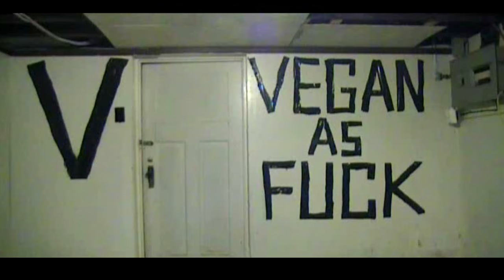I Can Make Anybody Wanna Go Vegan - Remix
I can make anybody wanna go vegan.
All I gotta do is move my body like this.
All I gotta do is shake my ass like this.
All I gotta do is roll my hips like this.
People see me, and they wanna go vegan.
Do it, sweetie.

I love fruits, veggies, beans, grains, nuts and seeds.
Plant foods have all the nutrients your body needs.
My healthy skin glows, and my arteries are clean.
I'm a lean, green, vegan love machine.

Do it, sweetie.

You wanna go vegan, dontcha? Yeah, you do.
My sexy vegan body mesmerizes you.
You wanna be healthy and hot, like me.
I know I've planted a seed. Now go vegan, smartie.

Do it, sweetie.